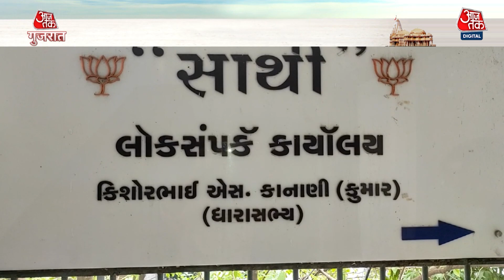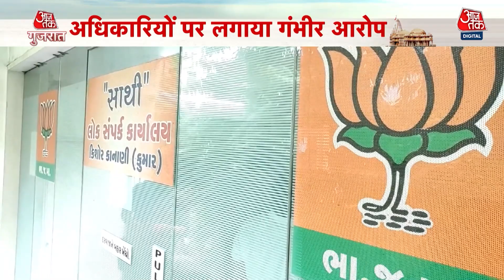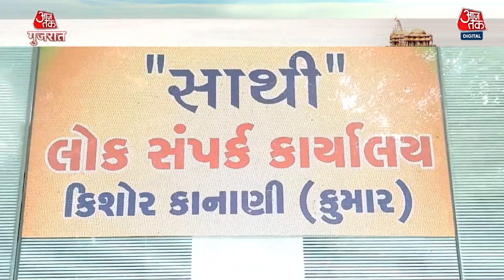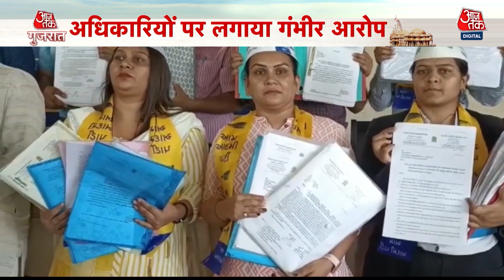Gujarat में BJP विधायक के बयान से मची खलबली, अधिकारियों पर लगया गंभीर आरोप | Aaj Tak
गुजरात में बीजेपी के विधायक किशोर कनानी ने अधिकारियों पर बड़ा गंभीर आरोप लगाया है. उन्होंने कहा है कि सूरत नगर निगम के अधिकारी ठीक से काम नहीं कर रहे हैं.